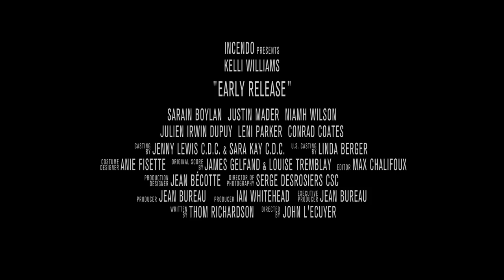[SDA2018 출품작] _ Early Release(캐나다)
제목: Early Release
국가: Canada
장르: 단편
출품사: incendo
연출: John L`Ecuyer
작가: Thom Richardson
배우: Justin Mader, Kelli Williams

시놉시스: 교외에서 가정을 꾸리며 전형적인 주부로 살던 주인공 테일러(Taylor Reynolds)은 음주운전과 마약 소지 혐의로3년간의 수감생활을 마치고 출소한다. 하지만 전 감방동료 메간 (Meghan)이 예기치 못한 방향으로 그녀의 삶을 방해한다.

서울드라마어워즈2018 출품작, Early Release 트레일러입니다.